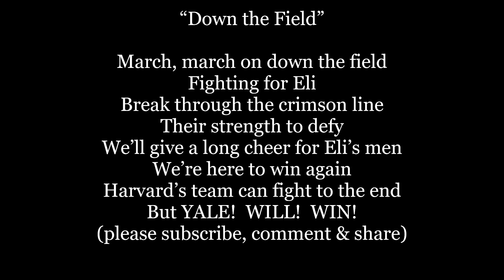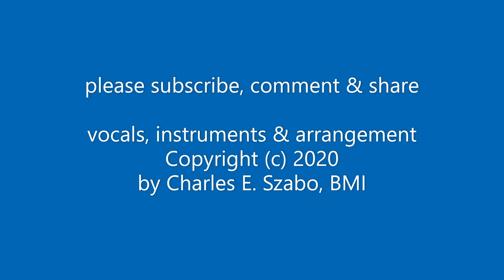DOWN THE FIELD YALE football fight march college University Lyrics Words sing along music song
DOWN THE FIELD YALE football fight march college University Lyrics Words text sing along music song
March, march on down the field
Fighting for Eli
Break through the crimson line
Their strength to defy
We’ll give a long cheer for Eli’s men
We’re here to win again
Harvard’s team can fight to the end
But YALE!  WILL!  WIN!